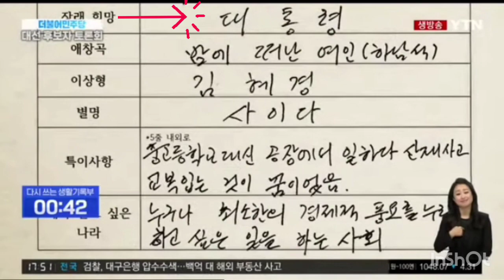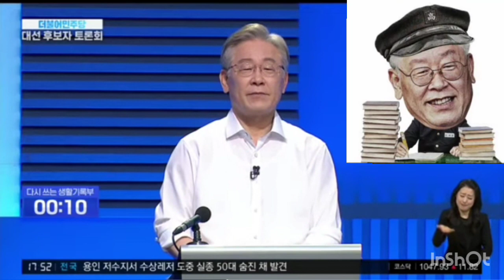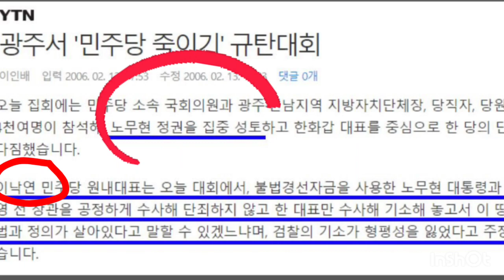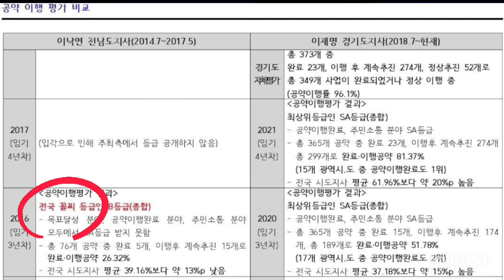이재명 vs 이낙연 2차 토론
YTN TV 토론 2021년 8월 4일